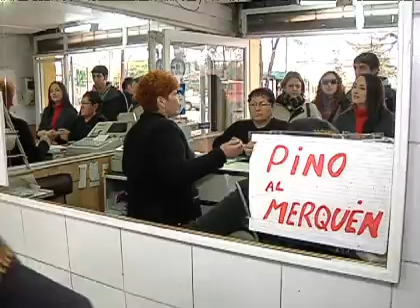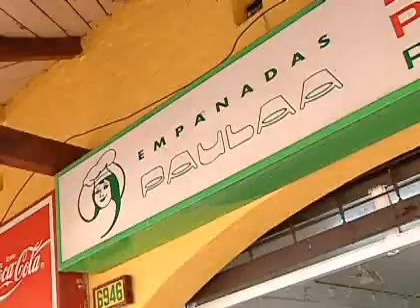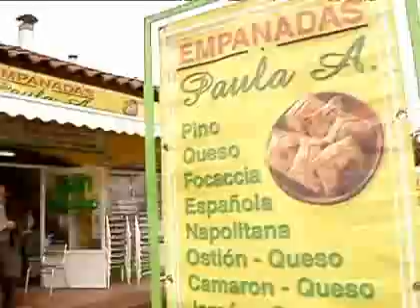Los secretos tras la mejor empanada de Santiago 2012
En CNN Chile conversamos con el dueño de Empanadas Paula A, Víctor Casanova. .